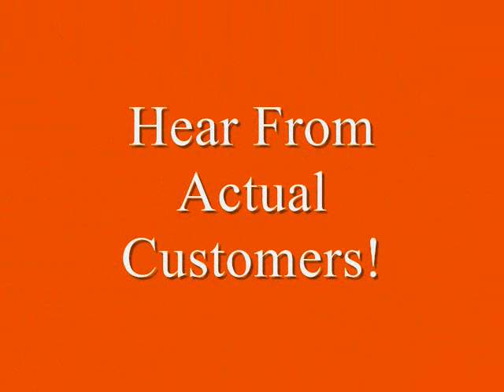The Ork Protector Catapult! (Commercial)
Hi there! Are you terrified of Orks? Well then the Ork Protector Catapult is perfect! It has amazing features and so much more! Even hear what actual customers think of it!

I made this in about 2 days becuase I was bored. But please watch becuase I tried to make it funny! Thanks a lot to all of my subscribers and please check out some more of my videos!